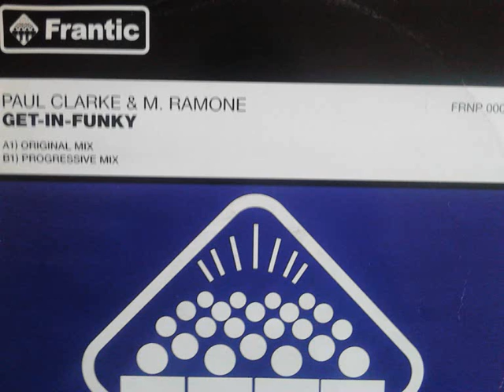Paul Clarke & M Ramone Get In Funky Original Mix